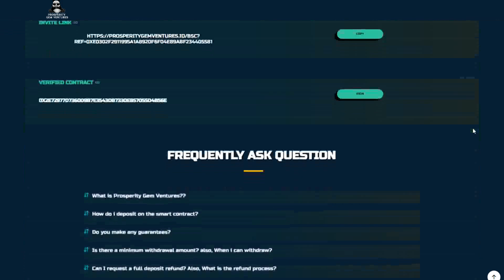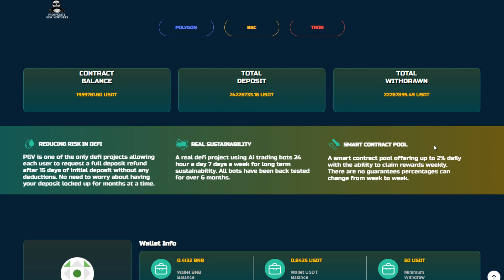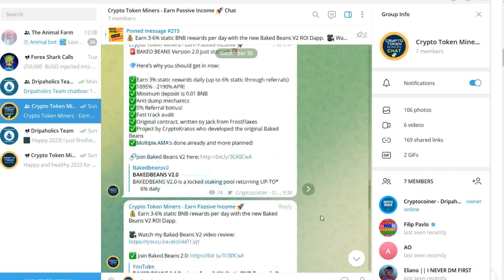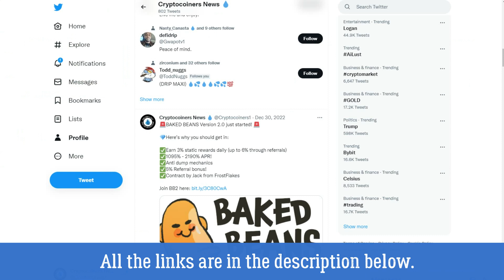Prosperity Gem Ventures - Re-Opening Again! - Earn 2% Daily Passive Income!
PGV is open again. Join now to earn 2% passive income per day.

- Use the following buddy address:
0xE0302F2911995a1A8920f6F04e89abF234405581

💧 JOIN MY DRIPAHOLICS TEAM TO RECEIVE WEEKLY AIRDROPS:

Follow these steps:

1️⃣ Connect your Metamask wallet to the Binance Smart Chain and visit the DRIP Faucet

2️⃣ Scroll down to where it says 'Get a buddy'', enter in the Dripaholics team address 0x67fc31f9b1f83Bdc6964bA263AD82A3E389aB82D

Press UPDATE.

3️⃣ Use BNB to buy minimum 1 Drip on the Swap page (be sure to have enough BNB to cover transaction gas fees) and deposit the Drip in the Faucet.

✅ Your DRIP account is now set up and you're ready to start earning 1% DAILY with DRIP and receive free Drip tokens from my weekly airdrops!

This video is for educational and entertainment purposes only. There is no guarantee that you will earn any money using my information. Always do your own research before you invest in crypto, and never use money that you can't afford to lose!